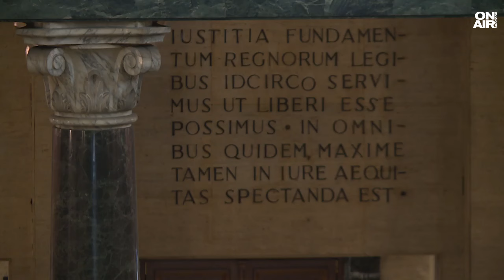10 000 лв. гаранция за собственика на балона с фаталния скок край Литаково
Собственикът на балона, от който беше извършен фаталният скок на 23 октомври, Веселин Христов излиза на свобода срещу 10 000 лв. Това реши Софийският градски съд. Съдът изключи вероятността за укриване.